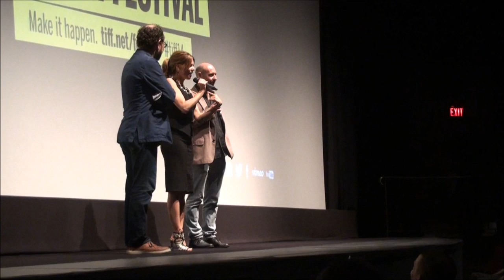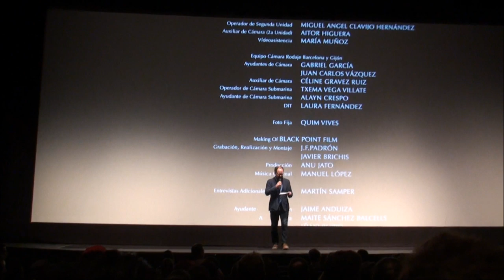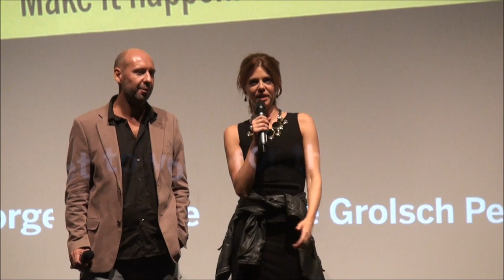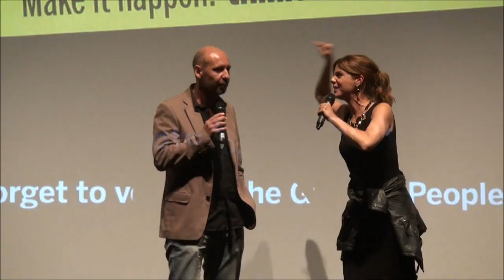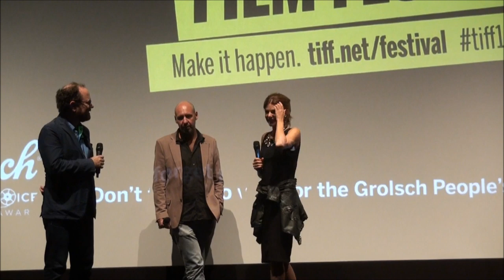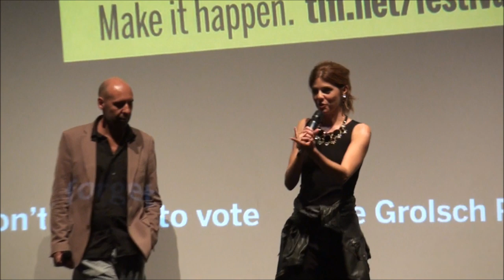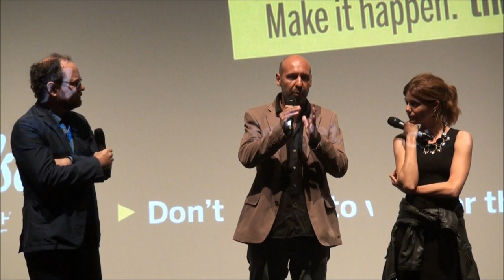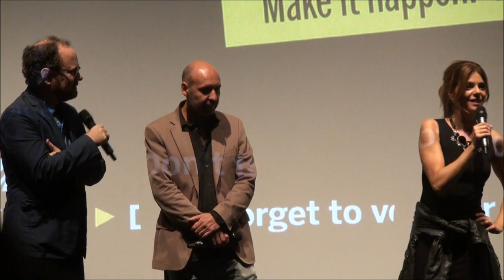[REC]4 APOCALYPSE World Premiere Q&A With Jaume Balaguero & Manuela Velasco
Robert A. Mitchell's continuing coverage of the 2014 Midnight Madness programme of the Toronto International Film Festival. Here is the [REC]4 World Premiere Post-Screening Q&A with director Jaume Balaguero and Superstar Manuela Velasco